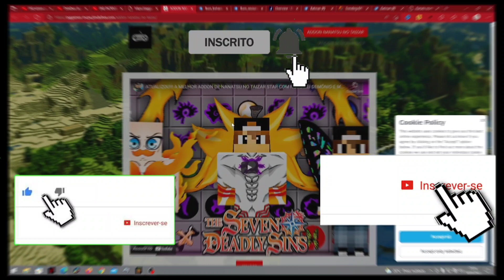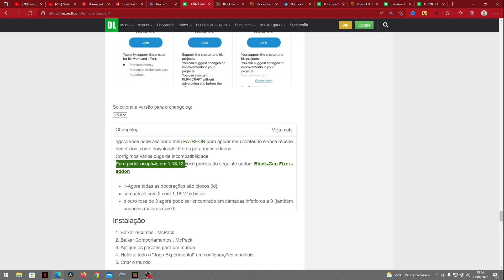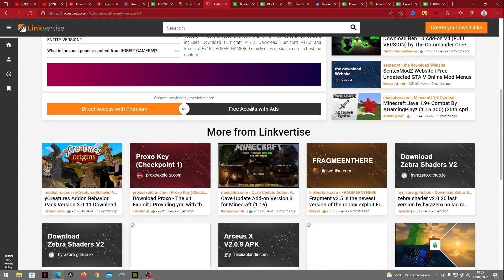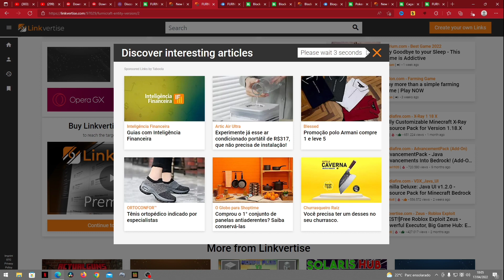ATUALIZOU!!! ADDON/MOD FUNICRAFT V17.3 COM MAIS 800 ITENS DECORAÇÃO E MOVEIS PARA MCPE!!!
este addon/mod funicraft atualização co mais 750 itens como sistema de casamento e novos moveis intes para decora seu minecraft pe adiciona decorações para quarto cozinha banheiro sala e além disso para casa toda escola e a cidade toda caso você queira temos cadeira mesa pc gamer monitor tem também cama barraca e vários diferentes sofás para te ver tem mesa cadeira relógio tinha até eles para o parquinho de diversão escorregador tem pia tem micro-ondas geladeira tem privada tem minha senha tem gabinete de computador tem monitor teclado e mouse tem poltrona e muito mais várias coisas diferente você tá decorando sua casa para tá fazendo uma série muito mais tudo em 3d super realistas em HD e muito top espero que você nesses deixa o like se inscreva no canal se não foi escrito compartilhar isso com todo mundo falou e até o próximo vídeo

1.16.200
1.16.201
1.16.210
1.16.220
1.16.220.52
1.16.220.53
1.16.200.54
1.17.50
1.17
1.17.10
1.17.11
1.17.30
1.17.35
1.17.40
1.17.50
1.18.1
 1.18.2

Conteúdo 100% family friendlyesqueça

furnicraft 3d bloco addon mediafıre download furnicraft 3d bloco addon furnicraft addon minecraft alicerce